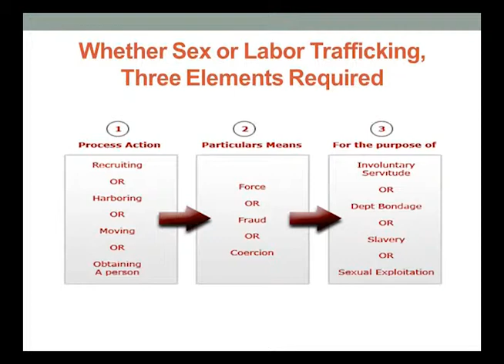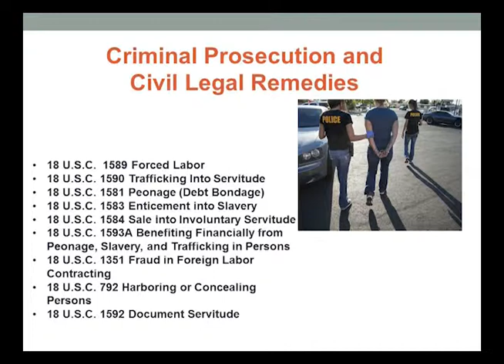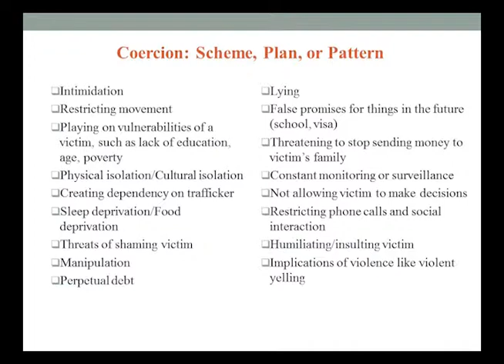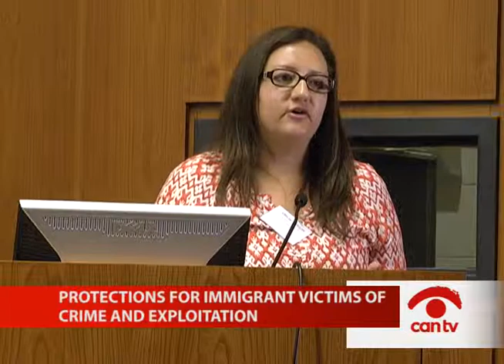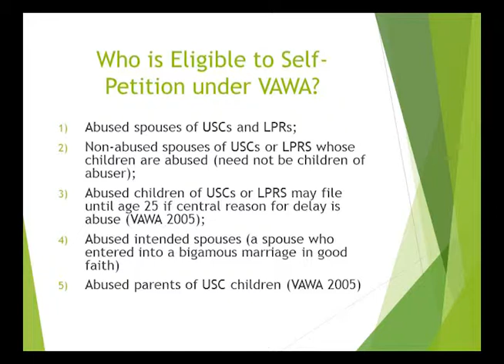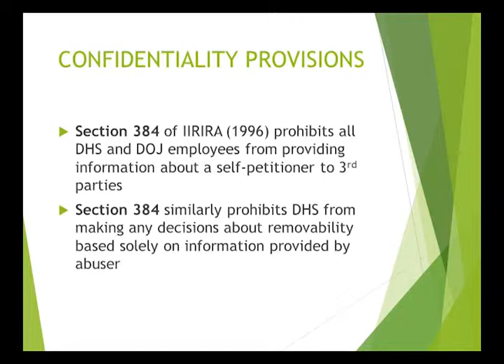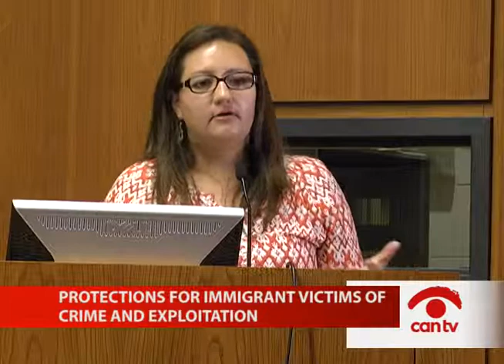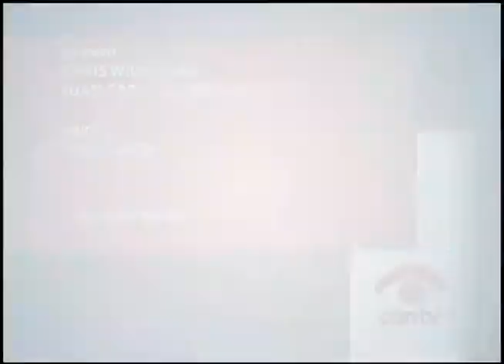“Protections for Immigrant Victims of Domestic Violence, Crimes and Human Trafficking”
Amy Martin and Olivia Villegas discuss protections for immigrants who are victims of domestic violence and human trafficking at the United African Organization’s 9th Annual Chicago African Summit. This program was recorded by Chicago Access Network Television (CAN TV).